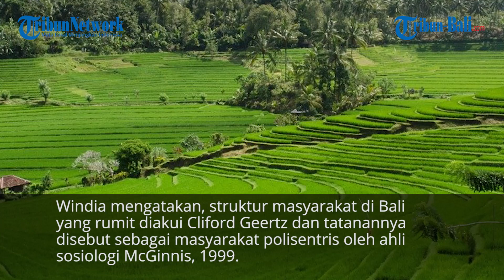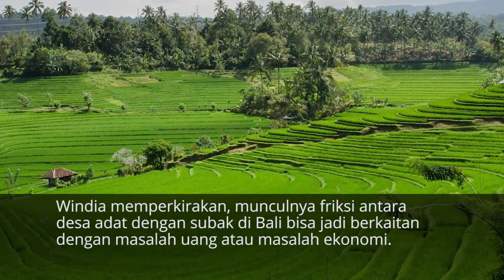PROF WINDIA: EKSISTENSI SUBAK KINI JUSTRU IKUT DIGERUS OLEH DESA ADAT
Bukan hanya karena alih fungsi lahan yang semakin tinggi, tetapi karena desa adat.
Guru Besar Fakultas Pertanian Universitas Udayana (FP Unud), Prof Wayan Windia mengatakan, kini ada sebuah permasalahan baru di akar rumput.

(YAS)